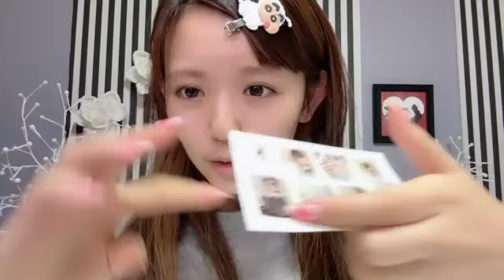2024年08月14日 峯吉 愛梨沙（STU48）